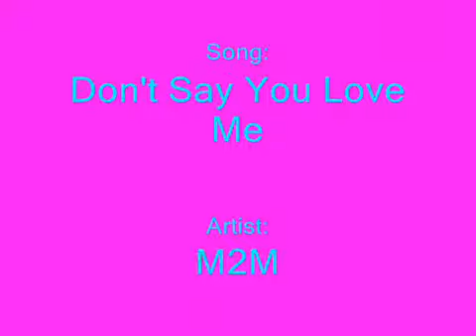Mermaid Melody ~ Don't Say You Love Me